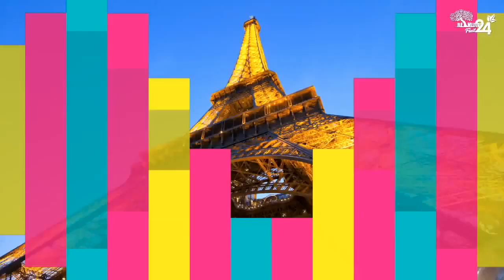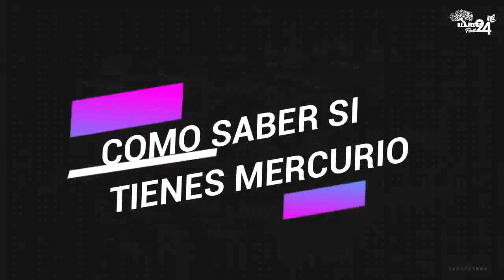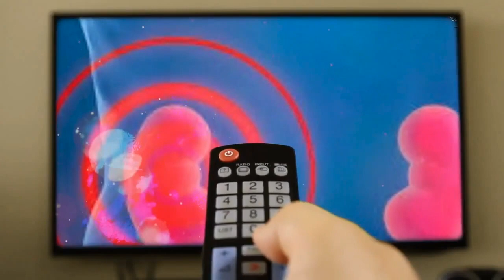EFECTOS NEGATIVOS DEL MERCURIO EN EL ORGANISMO COMO SABER SI TIENES Y QUE DEBES HACER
La exposición al mercurio supone una intoxicación para nuestro organismo.

Esta afecta, sobre todo, al cerebro, los riñones y los pulmones.

Existen muchos factores a nuestro alrededor que poseen este metal pesado tan perjudicial para la salud.

Descubre en el presente artículo los síntomas más usuales de intoxicación por mercurio, como las pautas para prevenirlo y suprimirlo del organismo.

La intensidad y el género de síntomas que causa el mercurio en las personas va a depender de la dosis, del género de exposición y del propio organismo del perjudicado.

Los síntomas son los siguientes:

Discapacidad sensorial que afecta a la visión, a la audición y al habla
Falta de coordinación
Sensación perturbada
Decoloración de la piel en los dedos de las manos y los pies y mejillas de color rosa
Inflamación y descamación de la piel
Rebosante sudoración
Taquicardia
Incremento de la salivación
Hipertensión arterial
Disfunción nefrítico
Inconvenientes de memoria
Insomnio

Entre las enfermedades asociadas a un exceso de mercurio en el organismo encontramos:

Párkinson
Alzhéimer
Acrodinia
Síndrome de Hunter-Russel
Enfermedad de Minamata

¿De qué forma prevenirlo?

Cuidado con el pescado azul

El consumo frecuente de pescado azul de tamaño grande es una de las causas más usuales de intoxicación por mercurio. Debemos eludir, por consiguiente, los próximos peces:

Salmón
Atún
Caballa grande
Pez espada

Es esencial resaltar que en el año dos mil once, la AECOSAN (Agencia De España de Consumo, Seguridad Alimenticia y Alimentación) aconsejó no consumir este género de pescado a mujeres embarazadas y pequeños menores de 3 años.

En su sitio, puesto que poseen grasas muy saludables y ácidos grasos esenciales omega tres, podemos decantarse por los de tamaño pequeño: sardina, anchoa, boquerón, caballa.

Asimismo podemos comer salmón siempre que sea salvaje o bien de vivero.

Por otra parte, el pescado blanco es asimismo una alternativa libre del metal pesado.

Comestibles ecológicos y lugares menos contaminados.

Desgraciadamente, el mercurio está presente en los suelos, el agua y la atmosfera.

En este sentido, es bastante difícil eludir que ciertas cantidades de mercurio penetren en nuestro organismo.

Sin embargo, lo que sí está en nuestras manos es la posibilidad de escoger comestibles lo más naturales posibles, de calidad orgánica, tanto carnes como vegetales.

Si vivimos en la urbe, toda vez que resulte posible vamos a hacer excursiones o bien viajes a ambientes más naturales en los que podamos darnos un respiro y eludir la polución.

Otras fuentes de intoxicación.

Debemos tener en consideración otras de las fuentes de intoxicación más habituales:

Termómetros de mercurio: Actualmente se emplean poco a poco más los digitales.

Sin embargo, aún existen estos termómetros viejos, con el enorme peligro de que se rompan y entremos en contacto con el metal pesado.

Lámparas de bajo consumo: Pese a que el mercurio se está suprimiendo poco a poco más de todo cuanto nos circunda, las lámparas de bajo consumo poseen vapor de este metal pesado.

Esto supone que podríamos aspirarlo si se nos rompe cerca.

Amalgamas dentales: Hace unos años, y aún el día de hoy en ciertos países, los empastes bucales se efectúan con amalgamas de mercurio.

Al llevarlos en la boca los vamos ingiriendo de forma progresiva, sobre todo al consumir comestibles ácidos o bien muy calientes.

Sin embargo, si decidimos quitárnoslos vamos a deber hacerlo con un dentista experto en esta clase de extracción. En caso contrario, el peligro por intoxicación es considerablemente mayor.

Vacunas: Ciertas vacunas incluyen mercurio entre sus ingredientes como conservante.

propia responsabilidad.